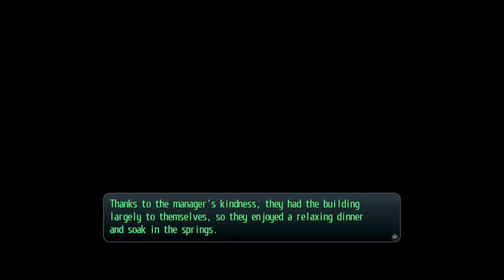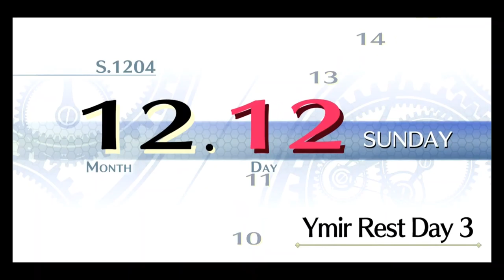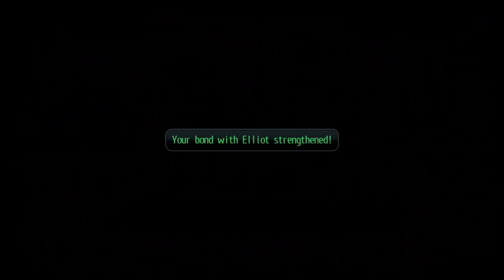The Legends of Heroes: Trails of Cold Steel II (PS5) (FULL GAMEPLAY) // Part 12 // Kidnapped